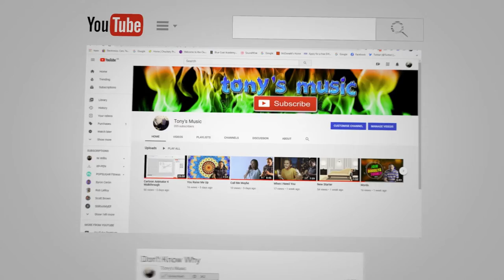Don't Know Why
This is a tune by Jesse Harris